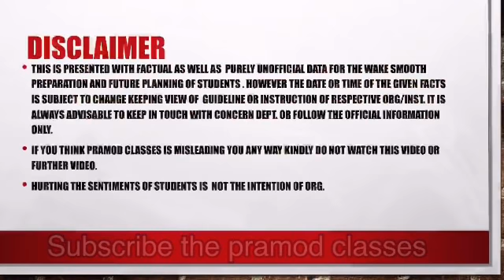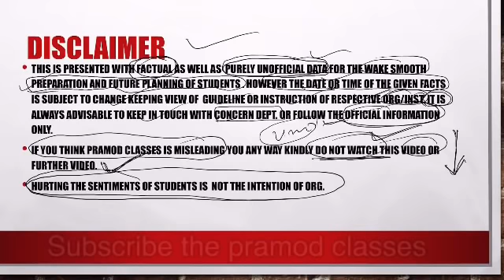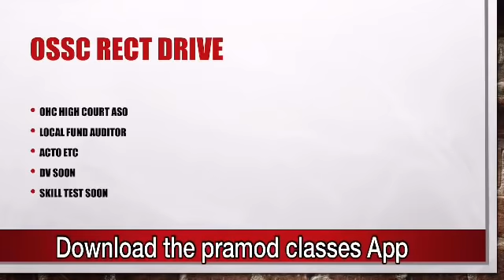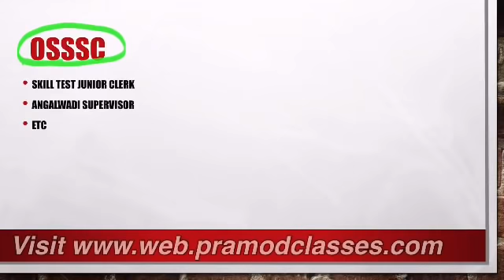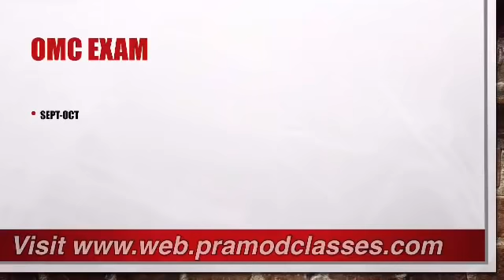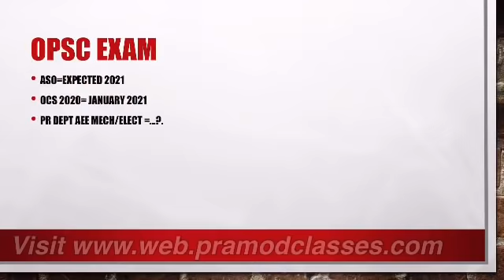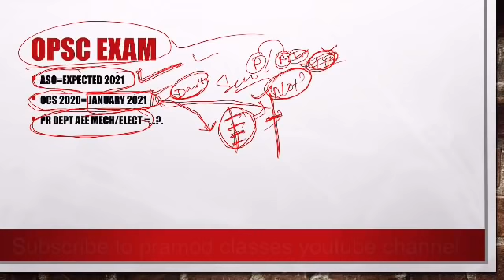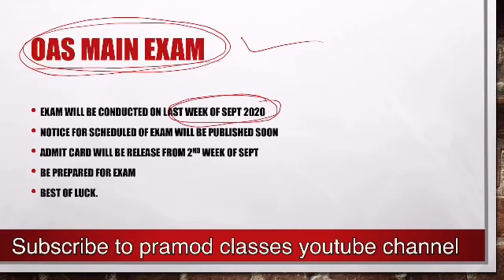Weekly Job Updates I OAVS RECT 2020 I OPSC I ASO I OAS MAIN I OSSC I OSSSC I SPL RECT DRIVE I